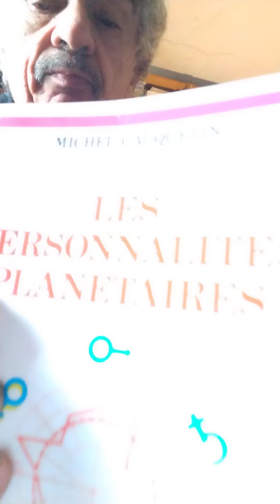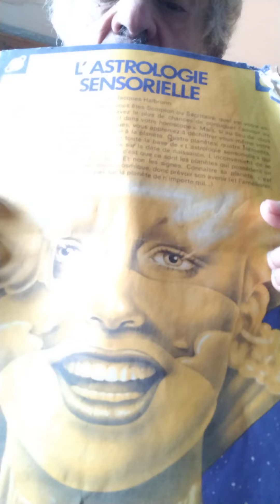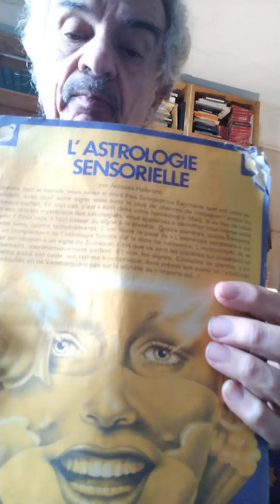jacques Halbronn L'Astrologie et le recours aux tests psychologiques chez Gauquelin